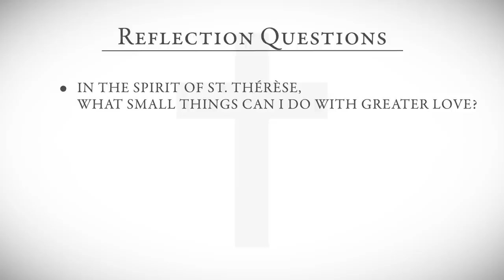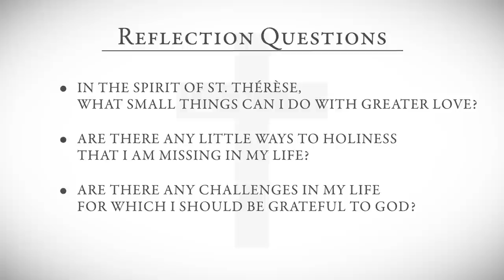Day 2: St. Thérèse of Lisieux and the Little Way | A Lenten Retreat With Cardinal Seán O'Malley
On day 2 of the Virtual Lenten Retreat, Cardinal Seán O'Malley reflects on St. Thérèse of Lisieux and her "Little Way."

Questions for Reflection:
1. In the spirit of St. Thérèse, what small things can I do with greater love?
2. Are there any little ways to holiness that I am missing in my life?
3. Are there challenges in my life for which I should be grateful to God?